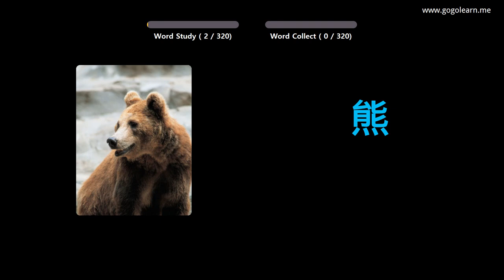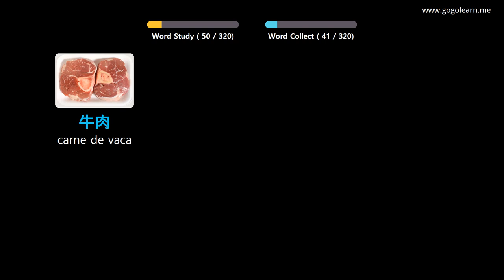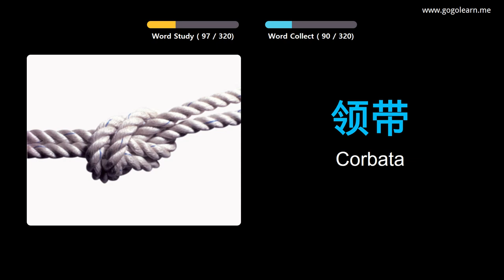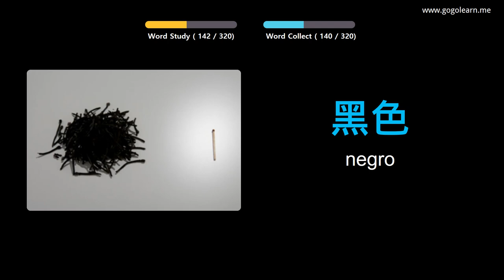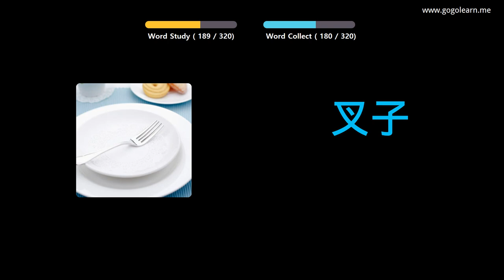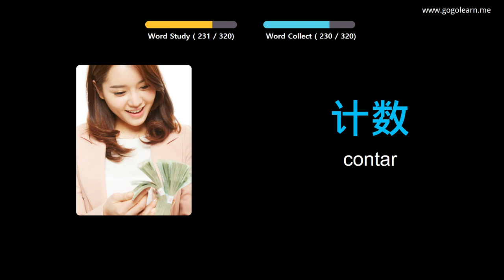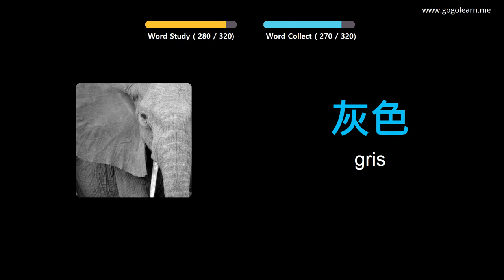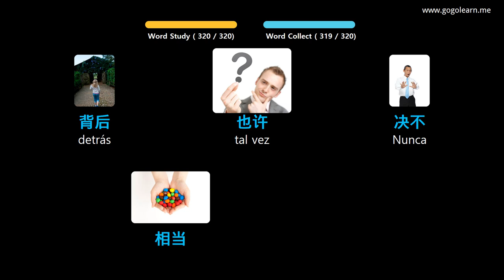Aprender Chino A Través De Imágenes |Vocabulario Chino Escuchando Mientras Conduce | Golearn